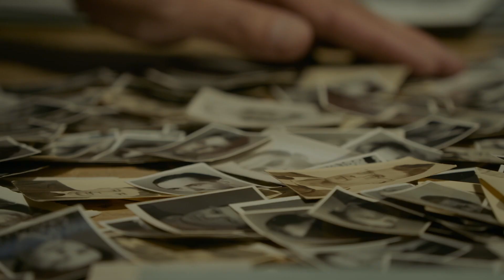Kibboets op 'e klaai, afl. 2 (trailer), 2022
In de jaren 30 van de vorige eeuw kwamen meer dan 90 Joodse jongeren naar Franeker om boer te worden. Hun grote ideaal was emigratie naar Palestina. Maar de Tweede Wereldoorlog maakt aan al hun dromen een eind. In de documentaireserie Kibboets op ’e klaai van FryslânDOK reizen Syds Wiersma van het Fries Film en Audio Archief, regisseur Gerard van der Veer en cameraman Gerko Jonker in het spoor van de Palestina-pioniers om erachter te komen wat er gebeurd is met deze jongeren.

Op NPO2:
deel 1 op zaterdag 12 november om 15.30 uur, op zondag 13 november om 13.10 uur;
deel 2 op zaterdag 19 november om 15.30 uur, op zondag 20 november om 13.10 uur;
deel 3 op zaterdag 26 november om 15.30 uur, op zondag 27 november om 13.10 uur;

Op Omrop Fryslân tv de bovengenoemde zondagen vanaf 17.00 uur – 24.00 uur op ieder heel uur, dus op 17.00 uur, 18.00 uur, 19.00 uur etc.

Presentatie: Syds Wiersma
Regie: Gerard van der Veer
Camera: Gerko Jonker

Omrop Fryslân